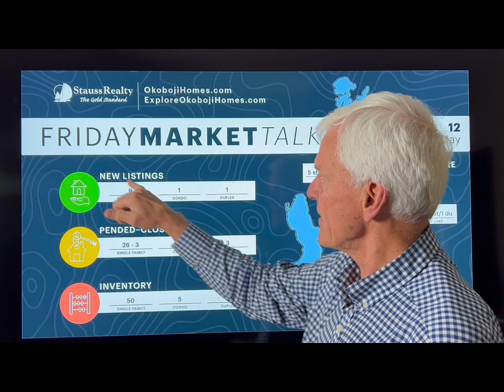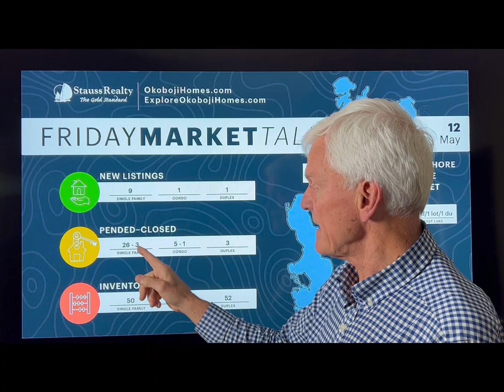Friday Market Talk: Mother's Day Edition